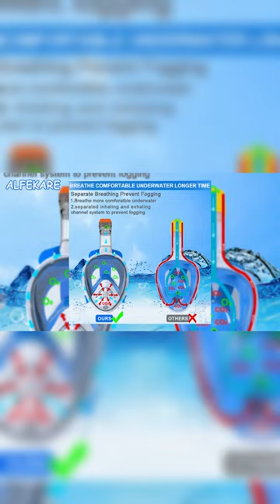Full Face Snorkel Mask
🤿ANTI-FOG AND ANTI-LEAK: Snorkel goggles Features separated inhaling and exhaling channel system, underwater breathing diving mask prevents the top snorkel mask from fogging up, and anti-fog coating on the snokel ensures anti-fog effect. Advanced leak-proof silicone sealing mask with floating ball stops water from entering in mask.

🤿COMFORTABLE & SAFETY TO WEAR: Diving & snorkeling equipment made of high quality PC and high grade silicone which is non-toxic, safe and protects your safety and won’t make you uncomfortable for longtime wearing; Free breath and no need to hold a breathing tube in your mouth and clinch your jaw the entire time